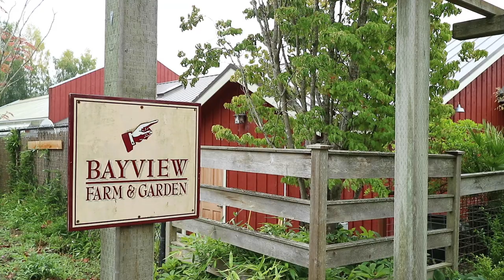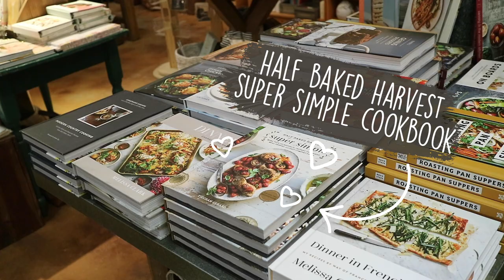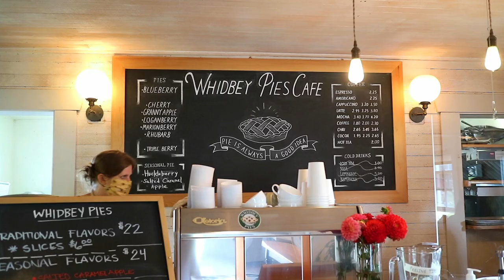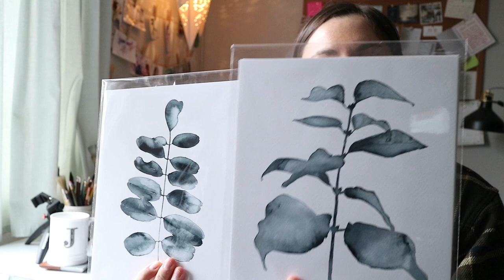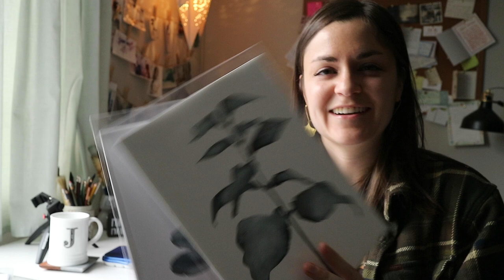Studio Vlog: Shop Updates + Bayview + Moth Painting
Today I take you guys with me to Whidbey Island where I drop off some prints and stickers for the Bayview Farm & Garden shop.  Also wanted to share with you guys the new paintings, prints, and stickers that are up in my online shop.  I talk about commissions and adopting our latest rescue kitty-Freckles.